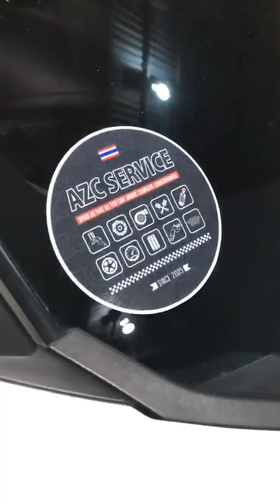เดินเล่น motor show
อู่สี/เครื่อง/เบรก/ล้อ/ของซิ่ง/รถซิ่ง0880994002/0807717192 ig NajamAZC